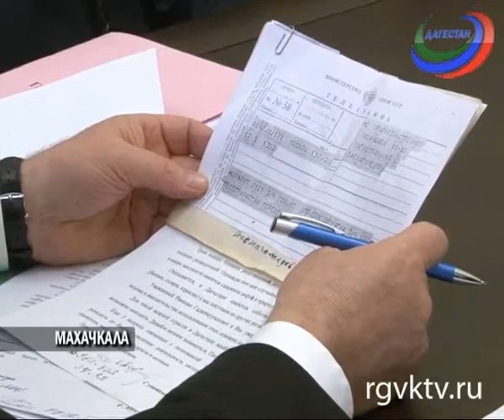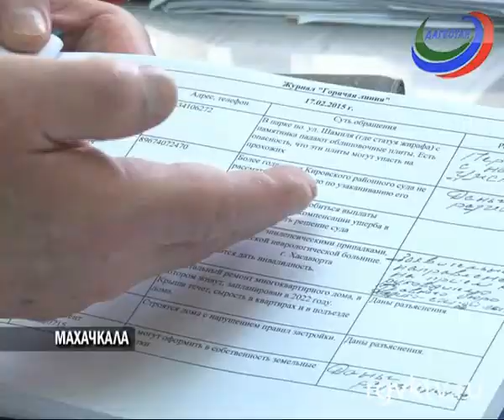В Дагестане прошел первый общереспубликанский день приема граждан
Телеканал РГВК Дагестан, сюжет Имары Гаджимиевой
Сегодня дагестанцы имели возможность напрямую обратиться к властям  со своей проблемой, минуя заявления и регистрацию.